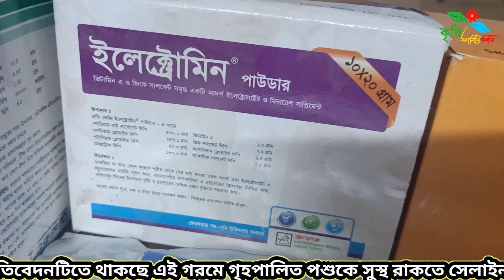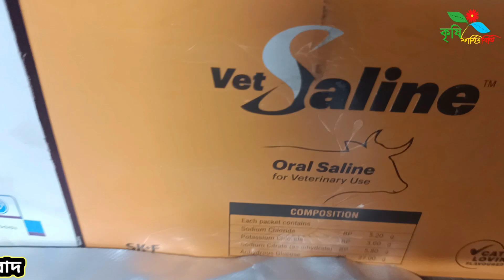এই গরমে ছাগলের দখল সামলাতে হিমসিম গবাদীপশুকে কি খাওয়াবেন|স্যালাইনকেন খাওয়াবেন এই প্রচুর গরমে ছাগলকে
এই গরমে আপনার খামারে গবাদী পশুকে নিয়ে খুব চিন্তায় পরে আছেন
আর চিন্তা না করে বাজারে চলে আসছে বিভিন্ন কোম্পানির স্যালাইন যেটা গবাদি পশুকে দখল সামলাতে সহায়তা করে
এই ভিডিওতে সম্পূর্ণ কিছু তুলে দেয়া হলো দর্শক অবশ্যই আপনার পশুকে সুস্থ রাখতে চাইলে অবশ্যই আপনার খামারে নিয়মিত স্যালাইন ব্যবহার করুন আপনার খামারে
প্লীজ ভিডিওটি না টেনে পুরো ভিডিওটি দেখবেন আমার
আর আপনাদের আশেপাশে কৃষি সফলতার চিত্র তুলে ধরতে চাইলে আমাদের চ্যানেলের সাথে যোগাযোগ করুন ০১৮১৯২৫০৮৫৭